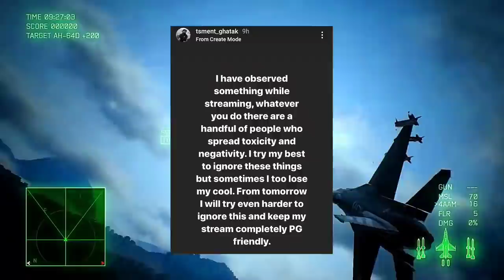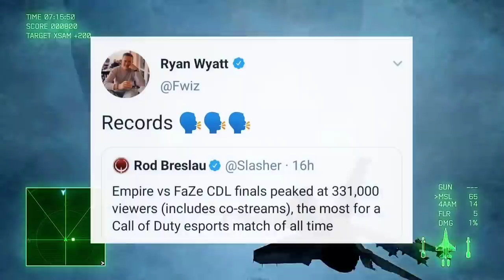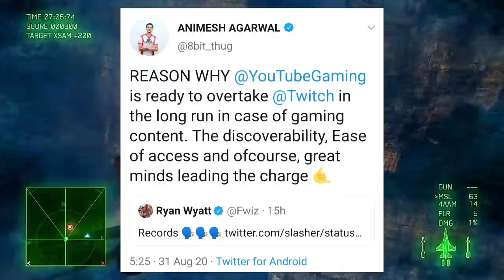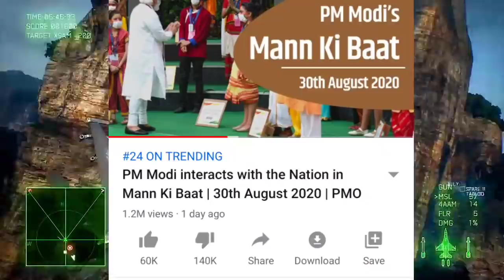Daljit Joining IND or Soul Cleared | Scout Event on Covid ? | MortaL 6m & New Channel | PM Got HATE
Daily Gaming Regarding ng News and Updates.

You can submit any gaming related news or talk me on Voice chat on DISCORD

Channel Members List -
Keshav Krishna
Vanix
FPS Kid
Lazer Norton
Kitty Gaming

Team Member:
Monu Bhadana -